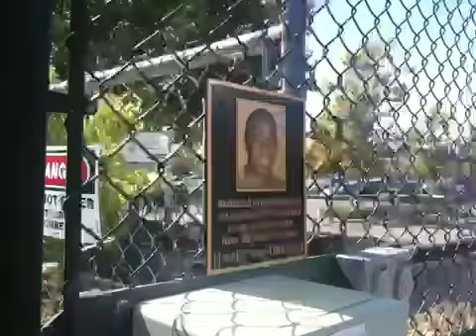Tony Memorial 3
Plaque unveiling, Part 1